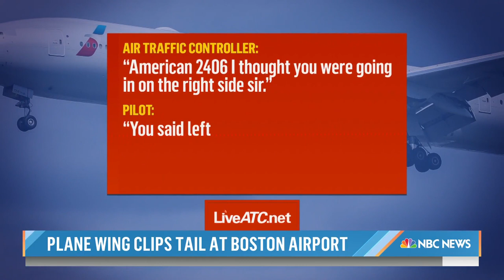Plane wing clips tail at Boston airport, sparking FAA investigation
Authorities say the wing of a taxiing United Airlines flight clipped the tail of a parked Delta plane at Boston’s Logan International Airport on Friday. There were no reported injuries and the planes were towed back to their gates. NBC’s Sam Brock reports for TODAY.